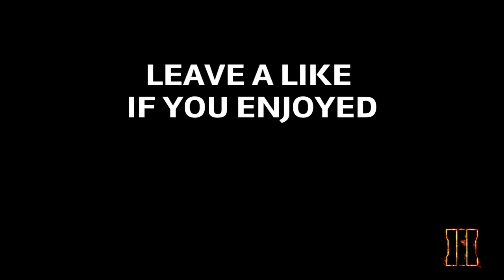Fade Away - A Black Ops 3 Montage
Song: Fade Away - Logic